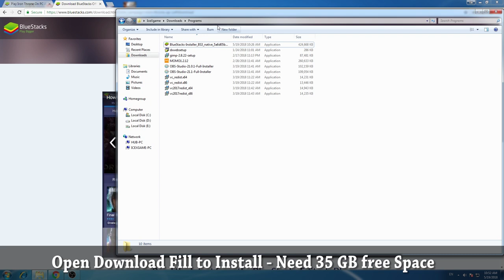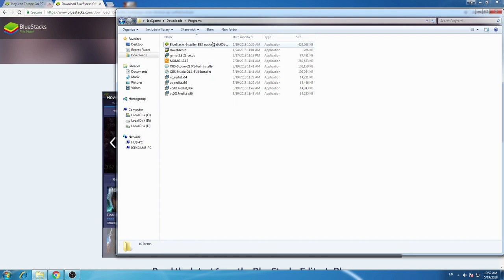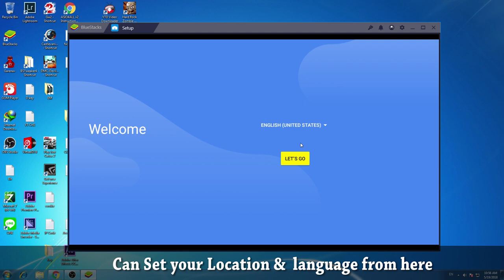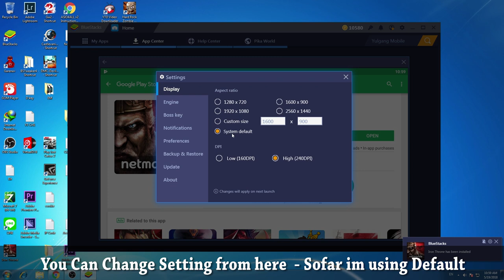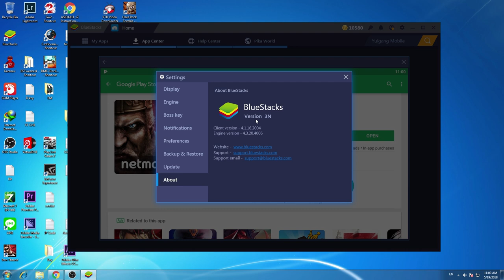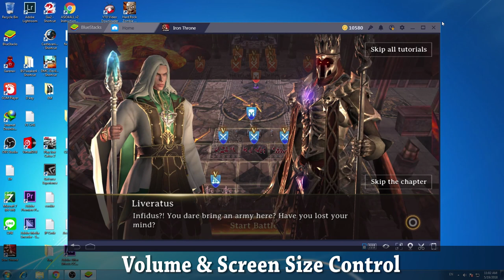How to Play Iron Throne on PC with BlueStacks 3N & GamePlay Reviews